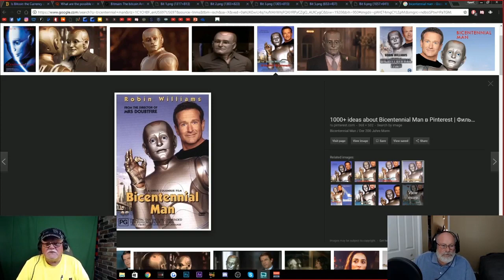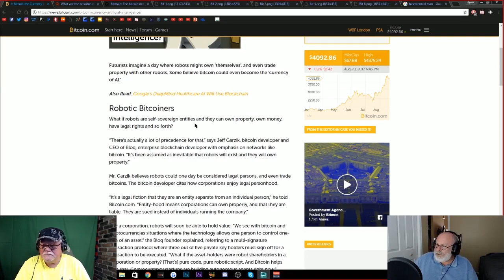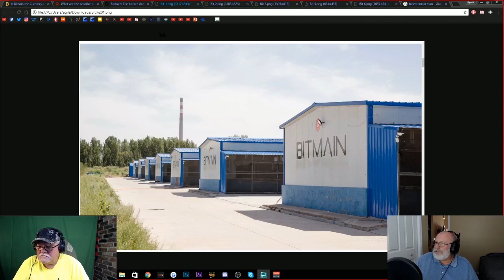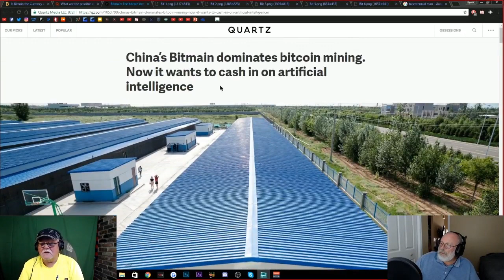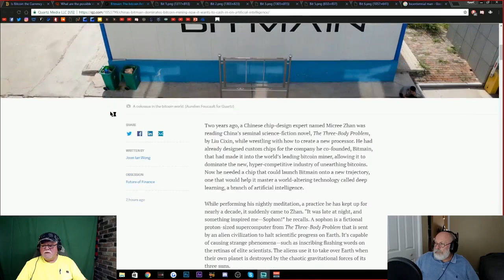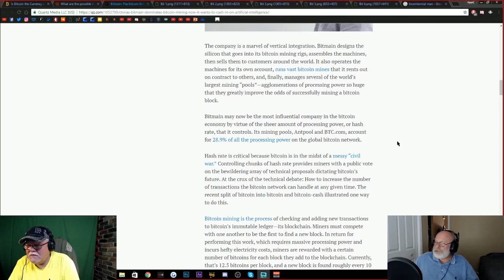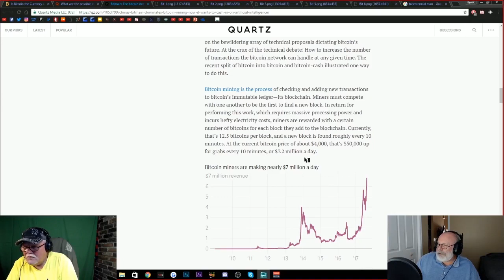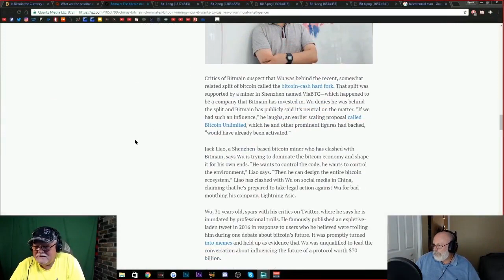Bitmain Wanting to Lead the Industry in "Artificial Intelligence"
 Ether: 0xAfF6bd6EE4B944DB3549F5AA7712801B82da7Db4
 LiteCoin: LZv2ZMYE85w1Sy1MRGRfaNm53k8a4pHpha
 Dash: XdtRRkHoujXQGBvNH4ZNkkxgXwCUg9xXsr
 Bitcoin: 1L27f51wBTdUCeYMNJGM9PsPoQ3oWNjcB6
 Burst: BURST-847B-9253-Z5H8-DTDLZ
 Dogecoin: DTFVACHvL6uXa59JNkJL2zRSzo8aMVqLe3
 XEM/NEM: NA2NT77V6YNP2SJXCEOOK4IOEWPP5T3ZPC352ER2